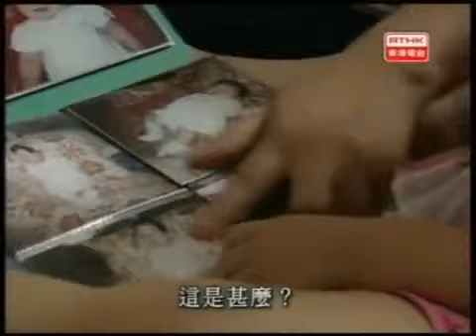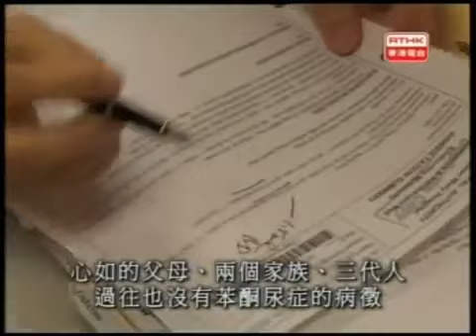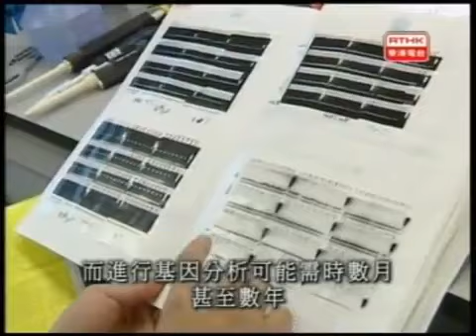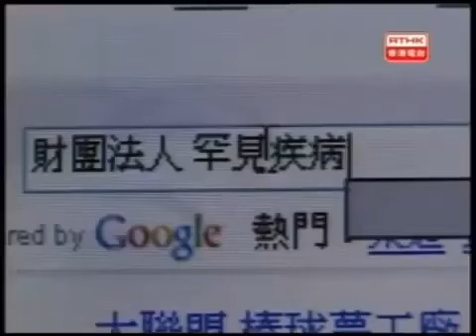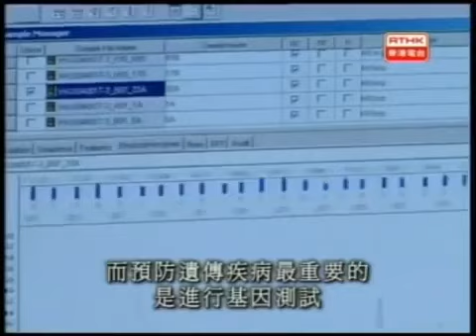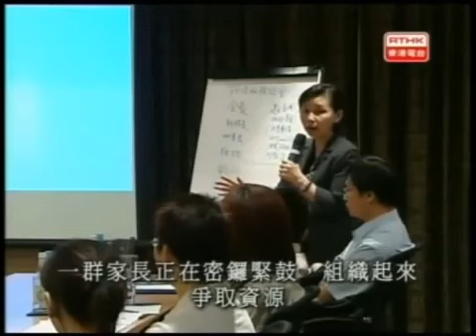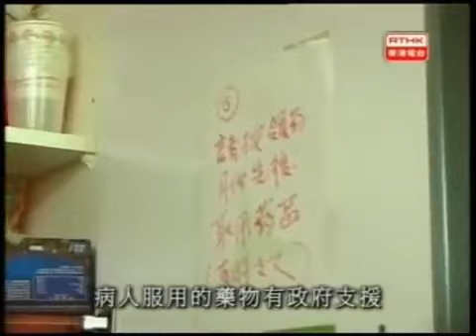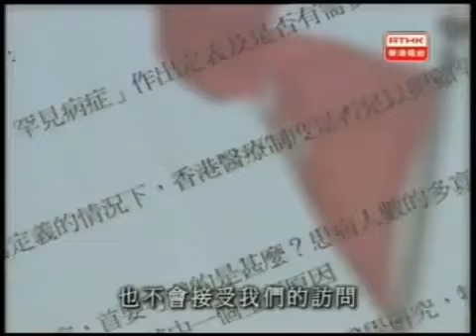鏗鏘集2004：生命不再遺憾